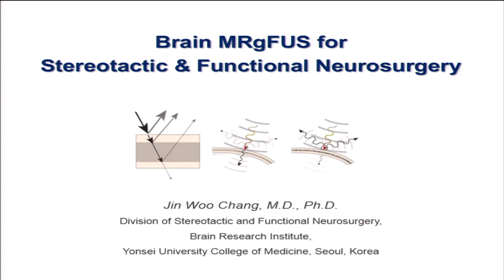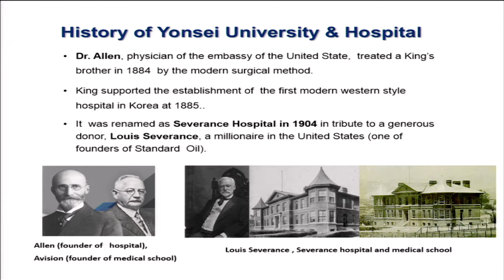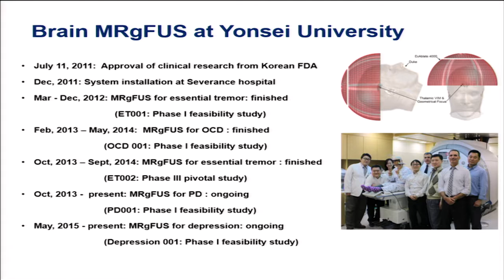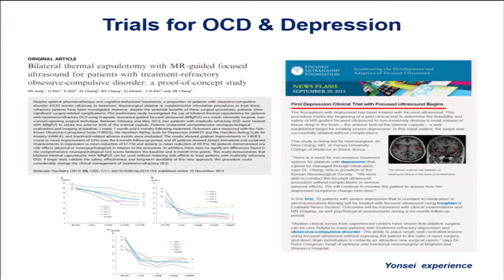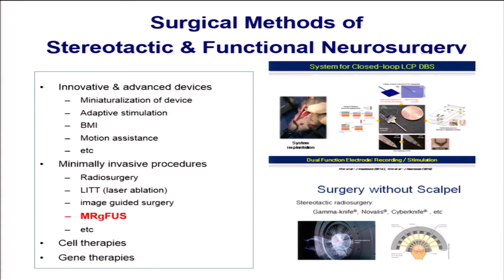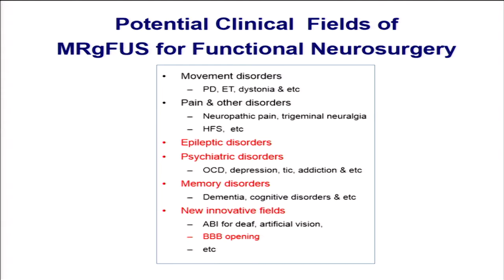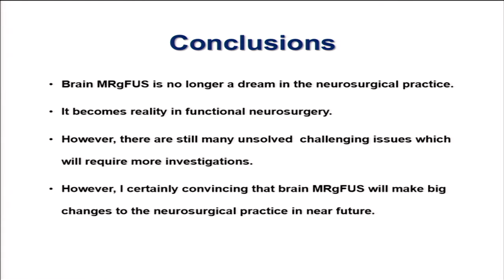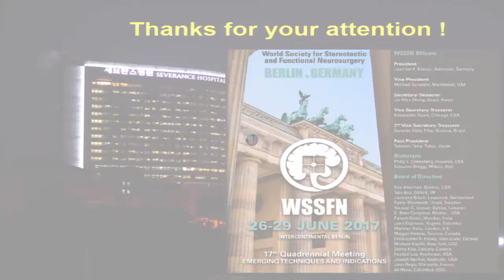2016 Symposium - Jin Woo Chang - Honorary President's Address